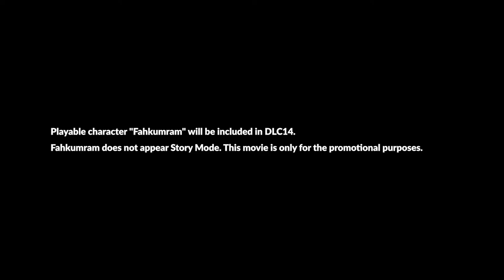TEKKEN 7 "Fahkumram" Official Trailer (2019) PS4 © 2019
TEKKEN 7 "Fahkumram" Trailer (2019) PS4 © 2019 - Bandai Namco